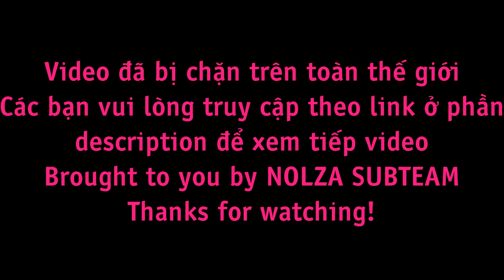[NOLZA][Vietsub] PSY - GANGNAM STYLE (M/V)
NOLZA SUBTEAM
Trans : Bunny
Time/Edit/Encode : Gào